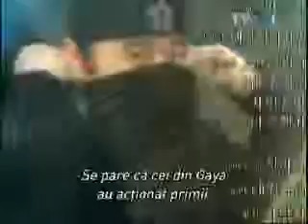Secretele de la Palat Ep 25(Split6).wmv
Daca vreti sa ma mai ajutati puteti sa o faceti asa. "Legat de reclamele de la google de pe blog"
Uitati-va la video asta si o sa stiti.